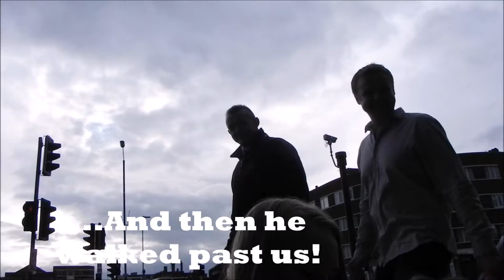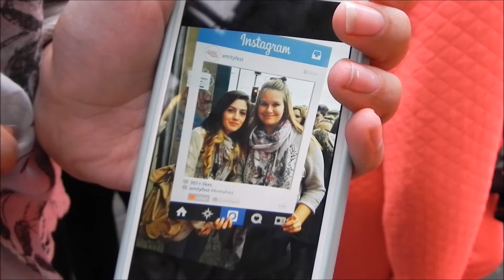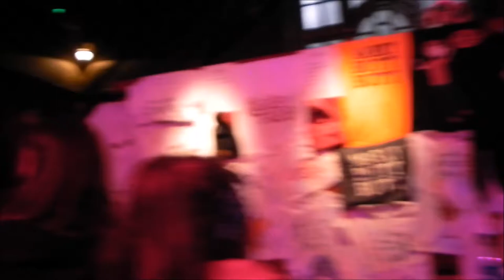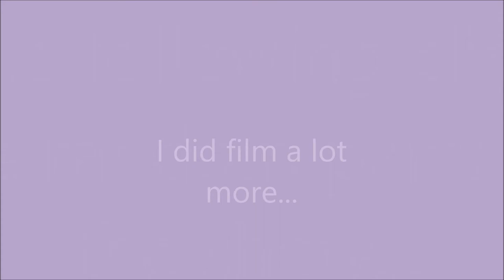Amity fest vlog | Cutiefish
On Sunday I went to Amity fest in Birmingham to see Zoe, Alfie, Louise, Marcus, Niomi, Tanya, Jim and a cardboard cut out of Joe! It was an amazing day and I brought you along with me!

This was my first ever time vlogging so I do apologise if it’s a little bit rubbish… I’ll work on it!

I had such an AMAZING time at Amity and want to say a massive thank you to all of the amazing youtubers who were on stage at the event! Also I think it’s worth mentioning how well the organisers did at helping everything to run smoothly and finally security who kept everyone safe in the venue, but also looked after us in the queue for hours and hours.
As soon as we got there a security lady told us where toilets were, where we could get food and that she was there if we had any problems. So thankyou!

If you want to see more videos of my filming my day then do let me know and also if you’d like to see how I did my hair in this video with NO HEAT.

If you could possible tweet this video to any of the youtuber who performed then that would be epic!

Love you lots like jellytots!

Cody xx

See me in Alfie’s vlog! If you can spot me Holding up my camera and tell me what side of the stage I’m on I’ll give you absolutely nothing... but you will have enjoyed looking for me right… no… ok.